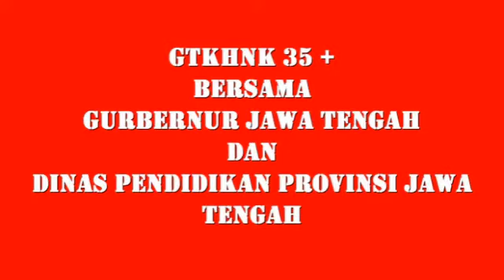GTKHNK 35+ Bersama Gurbernur dan Dinas Pendidikan Jawa Tengah.GTKHNK35+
GTKHNK35+JAWATENGAH